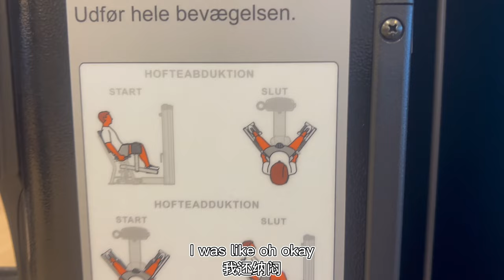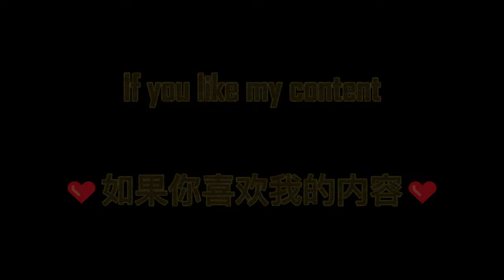My daily vlog in Faroe Island Torshavn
Just a little documentary of my days in the Faroes

00:00 Random talks
02:48 GYM Vælvera in Lamba
03:20 GYM Vælvera in Torshavn
04:50 GYM  YNDI in Torshavn
05:11 GYM Burn in Torshavn
05:37 Non-relevant talks